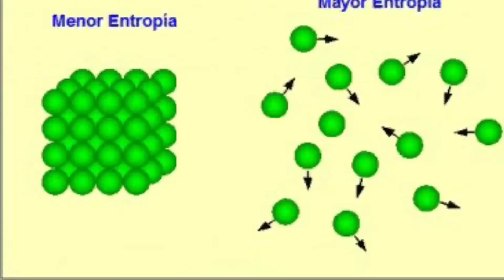La segunda ley de la termodinámica y la biodiversidad biológica